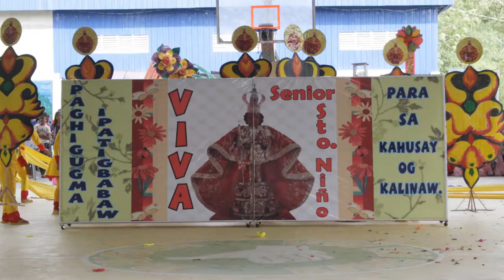PROVINCE OF DAVAO DEL SUR - SINULOG CELEBRATION 2014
Viva! Pit Senyor!!!